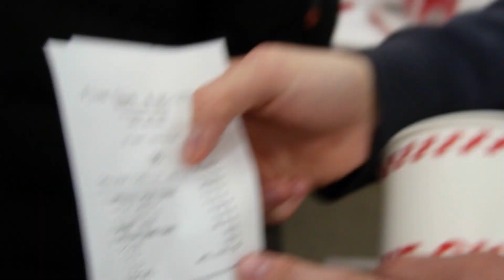Bodybuilder VS Burger Five Guys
Un Bodybuilder Essaie un Burger Five Guys pour son Cheat Meal

Ma toute première fois au Five Guys, ce fut un cheat meal complétement épique!

Montage: Chris Negrowski

Aujourd'hui dans cette vidéo, j'ai été faire un repas triche dans un fast food que je n'avais jamais essayé auparavant! Five Guys au Canada était bien différent de la version USA ou UK! Comme dirait Tibo Inshape, vaut mieux viser une prise de masse propre (Clean Bulk avant un Dirty Bulk) ce avec quoi je suis 100% en accord, mais un repas triche par semaine peut faire du bien au mental aussi. Julien Quaglierini donne également le même genre de conseils et astuce sur sa chaine Youtube, pour ce qui est du fameux surplus calorique. Vous pouvez aussi vous référez à Tibo Inshape Entraînements pour plus d'astuces niveau training et alimentation.
Personellement niveau fitness youtube, j'écoute beaucoup, Bodytime, Eric Flag, Kenfit, Nassim Sahili, Muscle and Strength, Will Tennyson.

Dans cette vidéo, tu verras un typique cheat meal pour un bodybuilder, qui consiste à beaucoup de calories, de glucides et de gras pour beaucoup de plaisir en bouche et des gains musculaires incroyables!

J'espère que tu vas aimer ma vidéo ''Bodybuilder VS Five Guys Burger''!  Qui est très similaire à des vidéos comme Cbum '' FULL DAY OF CHEATING | WHAT I WANTED TO EAT DURING PREP ''  Christopher Bumstead ''🥪 Cheat Meals with Pro Bodybuilders 🥪 | Chris Bumstead's Favorite Cheat Meal'' , Bodytime ''Un CHEAT MEAL ULTRA SALE by Bodytime'' et Jesse James West ''5,000 CALORIES IN 5 MINUTES!'' J'ai hâte de voir ce que vous en pensez :)

Si tu aimes des vidéos du style ''I ate nothing but FIVE GUYS for 24 HOURS and this is what happened... !! '', ''Keone Pearson | Five Guys Burger + Double Fries | Epic Cheat Meals'', ''CHEATMEAL MCDONALD AVEC TIBO INSHAPE !!'', ''Manger dans tous les Fast-Food en une journée'', ''MANGER UN HAMBURGER XXL !!'' , ''MANGER PIZZA XXL 10'000 CALORIES !!'' etc.
Tu es à la bonne place avec cette vidéo de ''Bodybuilder VS Five Guys Burger!''.

Si tu as lu jusqu'à maintenant, commente le mot 'GAINZ!'' et je vais savoir que t'est une beast:)

Abonnés: 408